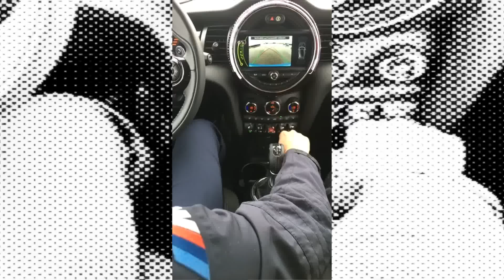Wie James Bond - Agenten-Auto-Training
Wie bei James Bond !! Agentenwende im Regen Fahrer Training bei Mini Drive Academy in Maisach ... ob das gut geht 😱😱😂